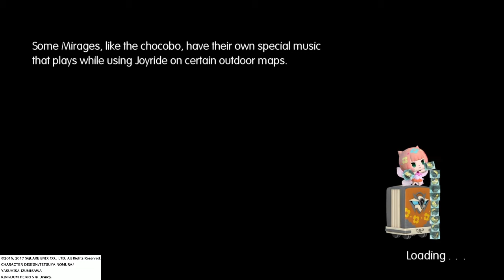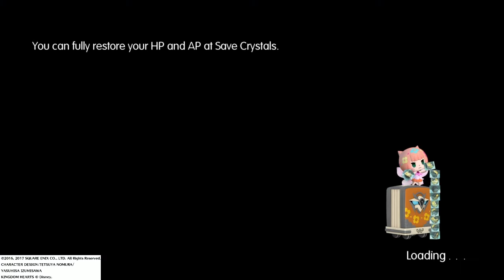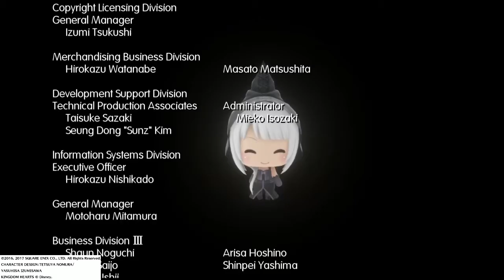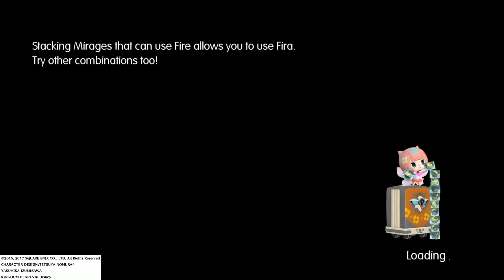WORLD OF FINAL FANTASY BONUS ep 1: THE SPECIAL PRIZE INSIDE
Welcome to the first bonus episode, for World of Final Fantasy!

With the story finished, we look to see how to obtain the secret ending, and unlocking the secret post game dungeons

Intro/Outro Music - Mt.Pyre remix by GlitchxCity